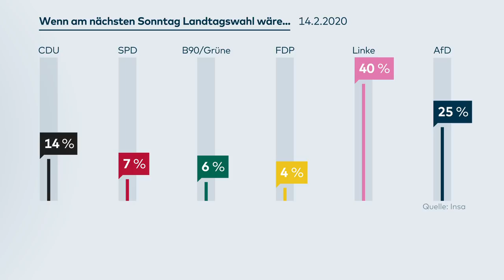BODO RAMELOW: Lieberknecht ist die einzige in Thüringen, die für "Die Linke" wählbar sei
Der Vorschlag des früheren Thüringer Ministerpräsidenten Bodo Ramelow (Linke), die CDU-Politikerin Christine Lieberknecht zur Übergangsregierungschefin zu machen, stößt bei den Christdemokraten auf Skepsis. «Uns hilft eine 70-Tage-Regierung nicht weiter, und wir wollen keine Neuwahlen», sagte Thüringens CDU-Generalsekretär Raymond Walk am Dienstag in Erfurt. Auch nach stundenlangen Beratungen positionierte sich die CDU-Fraktion zunächst nicht eindeutig zu der Offerte. CDU-Fraktionschef Mike Mohring nannte Ramelows Vorschlag «spannend».

Der Linke-Politiker Ramelow hatte am Montag überraschend seine Amtsvorgängerin Christine Lieberknecht (CDU) als Übergangsregierungschefin ins Spiel gebracht. Der 64-Jährige sagte, Lieberknecht sei bereit, bei einem Ausweg aus der Regierungskrise zu helfen. Er habe am Dienstag lange mit ihr telefoniert. Die 61-Jährige, die sich im vergangenen Herbst aus der aktiven Politik zurückgezogen hatte, stehe zur Verfügung für die von ihm vorgeschlagene technische Regierung. Sie habe gesagt, wenn ihr Einsatz helfe, den «Gordischen Knoten» zu durchschlagen, sei sie dazu bereit.